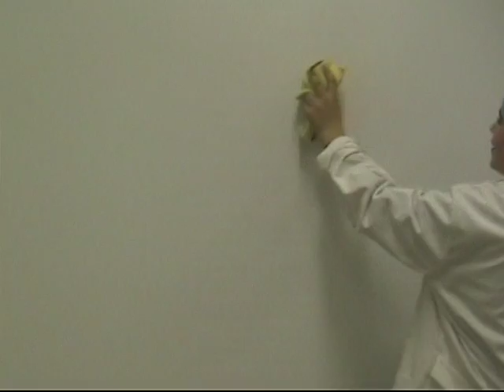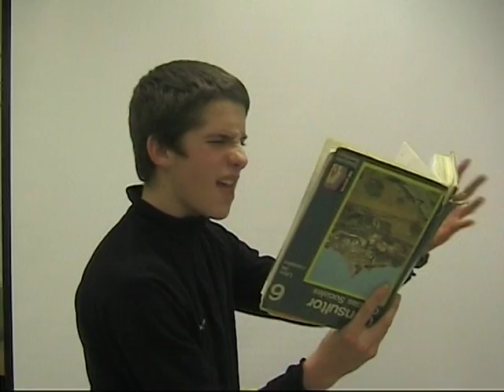over the rainbow elorrio institutua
Elorrio institutuko ikasleak Over the Rainbow abestiko bideoklipa egiten